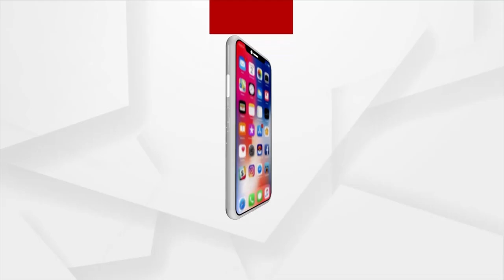Thorn Less Bael Tree In Jajpur